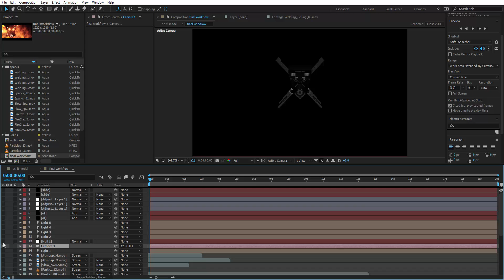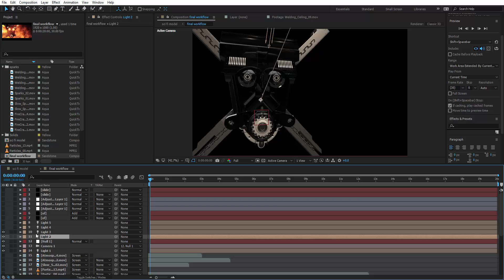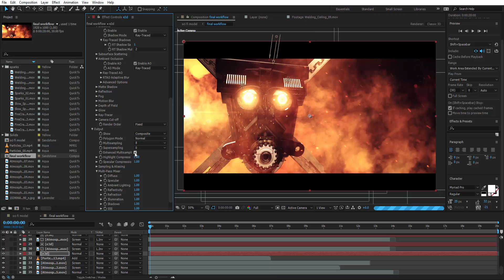"ELEMENT 3D GHOST" WORK+BREAKDOWN BY NPS3D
AFTER EFFECTS "ELEMENT 3D GHOST" WORK+BREAKDOWN BY NPS3D

HELLO !

In this video i create a ghost face in Element 3d with the help
of Motion design 2
and composite all the things inside after effects so
I am NPS3D
Keep working and Keep smiling ;)

_____ I USE _____
After effects
Element 3d
Motion design 2 model pack
VC color vibrance
Optical flare
VC STOCK FOOTAGES